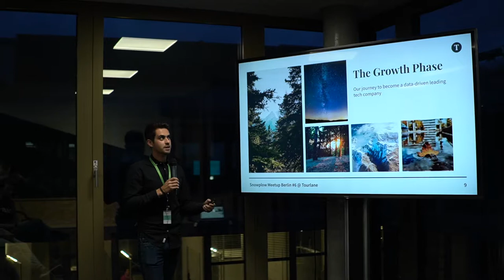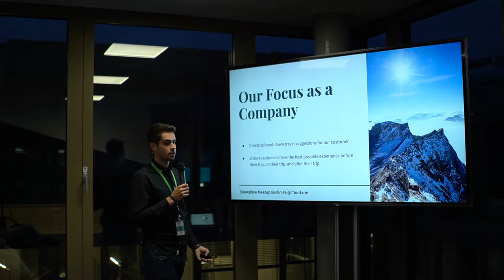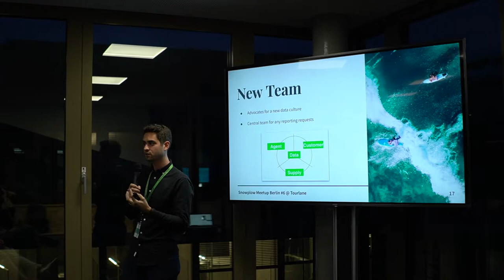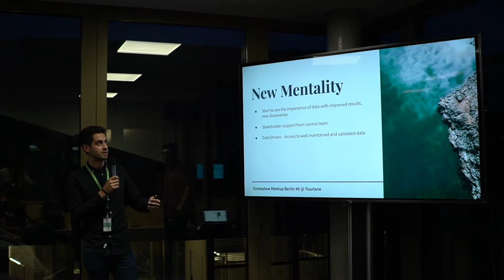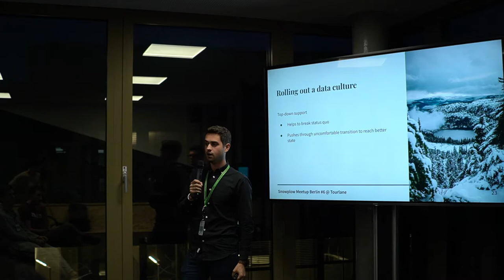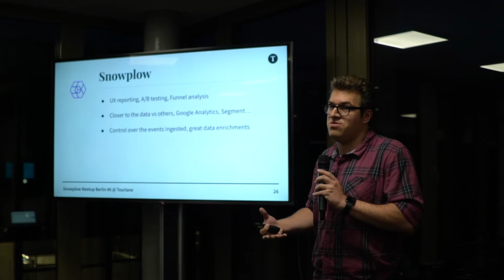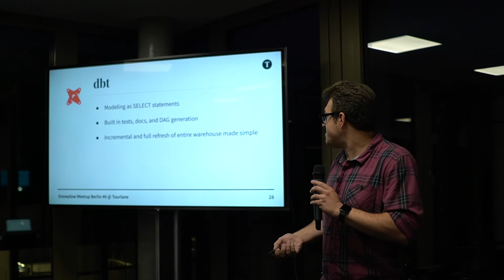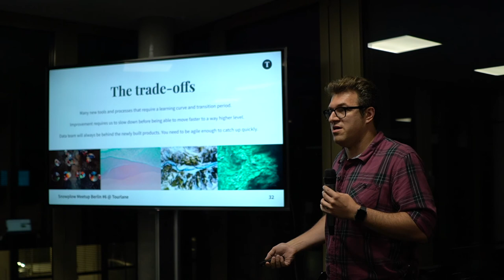Snowplow at Tourlane - Snowplow Berlin Meetup #6